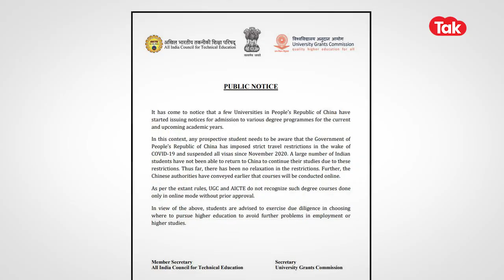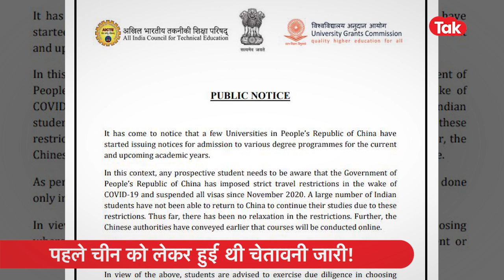UGC BIG ANNOUNCEMENT: अगर छात्रों ने उठाया ये कदम तो भारत में न नौकरी मिलेगी, न पढाई करने का मौका!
UGC एक के बाद एक उच्च शिक्षा को लेकर बड़े ऐलान कर रहा है। इस बार जो ऐलान हुआ है उसका लिंक पाकिस्तान से है। और इस बार निर्देश कुछ ऐसे हैं की अगर पाकिस्तान से हायर एजुकेशन की पढ़ाई की तो फिर भारत में न पढ़ने लायक रहोगे, न नौकरी पाने लायक।  दरअसल UGC यानी यूनिवर्सिटी ग्रांट्स कमीशन और AICTE यानी All India Council for Technical Education ने एक जॉइंट नोटिफिकेशन में निर्देश जारी करते हुए कहा है